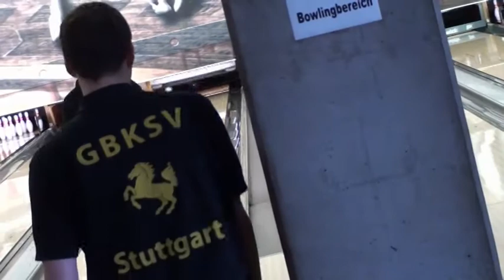Metzingen Dream - Bowl 2015